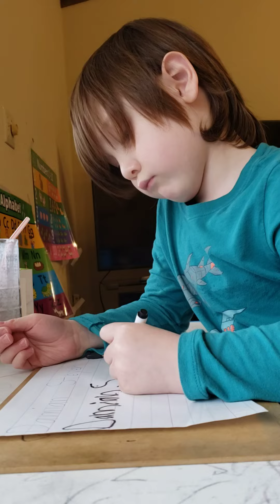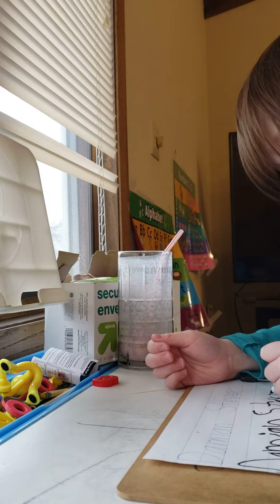I am 5 years old and this is me concentrating...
Me just writing